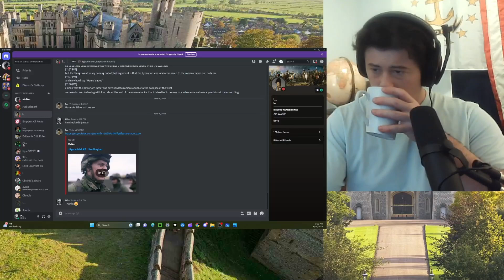American Reacts Jägarsoldat #5 Hemlängtan